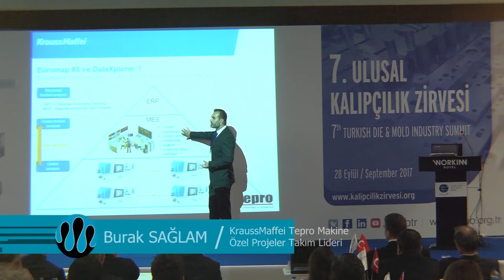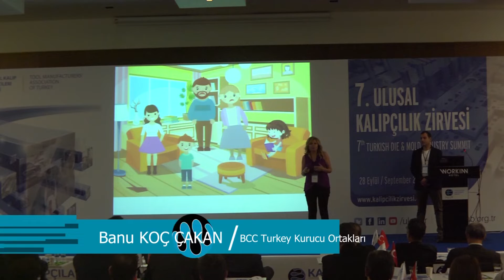7. Ulusal Kalıpçılık Zirvesi